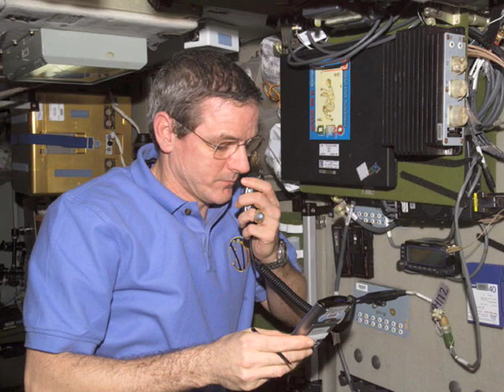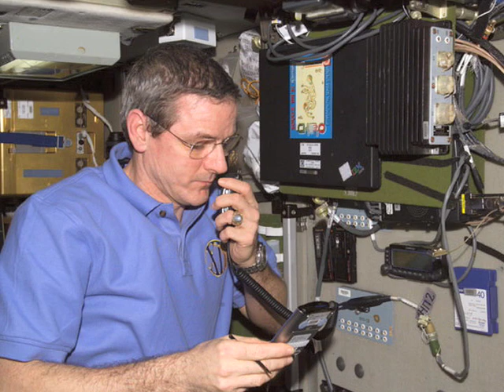Amateur Radio w/ ISS Expedition 12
Part of a ARISS downlink connection with ISS (Expedition 12) and three schools from Flint, MI. Downlink occurred in December, 2005.